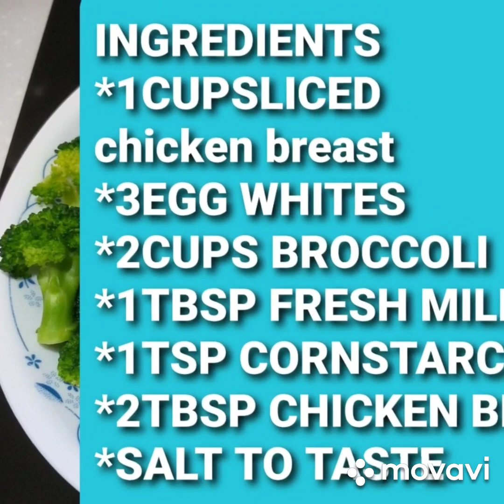VEGETABLE STIR FRY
INGREDIENTS:
*1 CUP SLICED CHICKEN BREAST
*3 EGG WHITES
*2 CUPS BROCCOLI
*1 TBSP FRESH MILK
*1 TSP CORNSTARCH
*2 TBSP CHICKEN BROTH

STEPS:
*BOIL THE BROCCOLI IN SALTED WATER WITH 1/4 CUP CHICKEN BROTH
ARRANGE IN A ROUND SERVING PLATE LEAVING A SPACE AT THE CENTER.
SET ASIDE..

*MAKE THE EGG WHITE STARCH..
*COMBINE THE 2TBSP FRESH MILK  WITH 3 EGG WHITES AND 1TSP CORNSTARCH..SET ASIDE..

*CHICKEN BREAST.
*WASH AND WHIPE DRY THE CHICKEN BREAST..
CUT THINLY..CHECK VIDEO ON HOW..
*ADD A PINCH OF SALT TO 1CUP OF CHICKEN BREAST AND MIX..
*HEAT 2TBSP OIL IN A PAN AND PAN FRY THE MEAT,DASH WITH PEPPER.. ADD 2TBSP CHICKEN BROTH,STIR UNTIL THE MEAT IS COOKED
*POUR THE EGGWHITE STARCH MIX..STIR  FOR 2SECONDS..TOP IT WITH THE ARRANGED BROCCOLI AND DASH WITH SOME SESAME SEED OR MINCE SPRING ONION..OPTIONAL.
NOTE:YOU CAN USE THE EGG YOLK IN TOMATO SOUP OR MIX WITH SOME OTHER DISH..